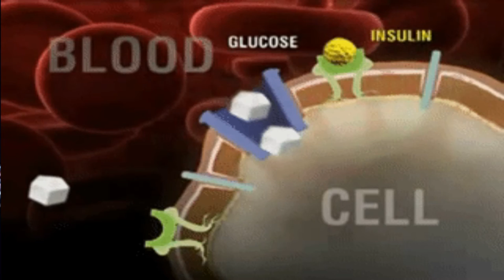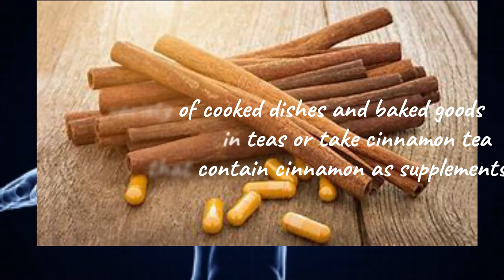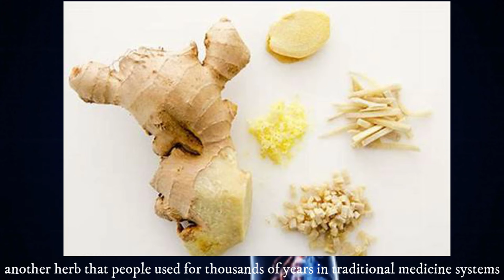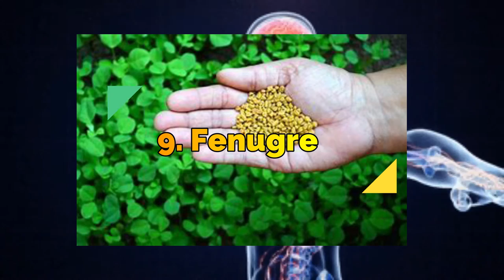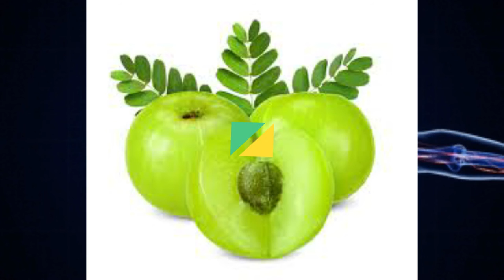நீரிழிவு சிகிச்சை உதவும் இயற்கை மூலிகைகள். நீரிழிவுக்கான ஆயுர்வேத வைத்தியம்.Ayurvedic remedies.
நீரிழிவு சிகிச்சை உதவும் இயற்கை மூலிகைகள். நீரிழிவு க்கான ஆயுர்வேத வைத்தியம். Ayurvedic remedies for Diabetes.Home remedies for diabetes.
 13 Natural herbs and supplement helps to treat Diabetes. These herbs may be of benefit to people with type 1 diabetes and type 2 diabetes. These herbs may have added other health benefits.
This video explains the benefits of the herb for diabetes and the usage of herbs.